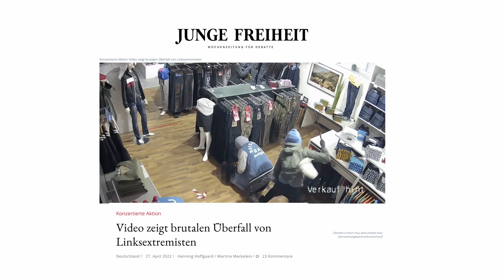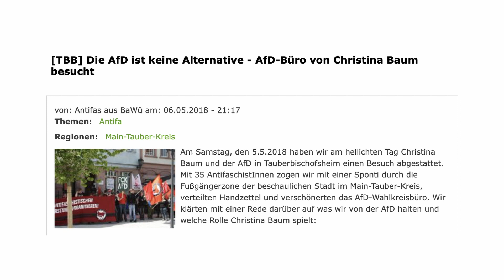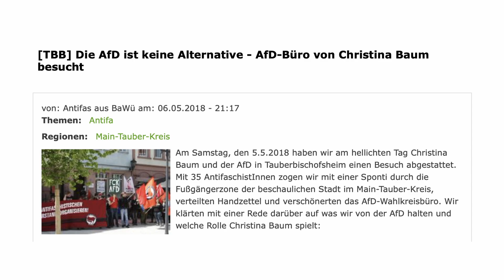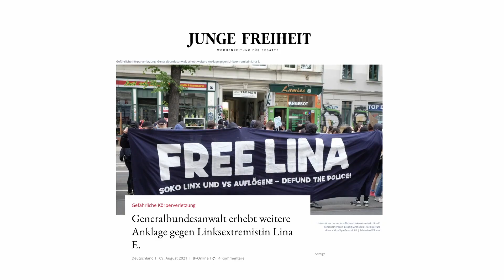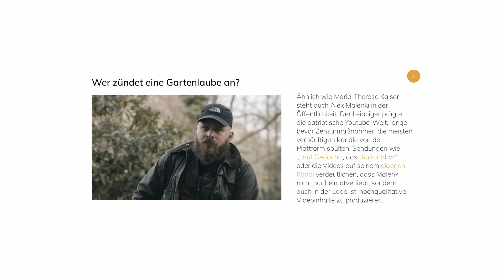Linksextremismus: Wir machen etwas dagegen!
Diese Tat war an Niedertracht kaum zu überbieten: Ende April dringen am helllichten Tag vermummte Linksextremisten in ein Geschäft ein und schlagen die anwesende Verkäuferin nieder und prügeln auf die am Boden liegende Frau ein. Zum Abschluss wird der wehrlosen Frau Pfefferspray ins Gesicht gesprüht. Die Verkäuferin ist verletzt und vielleicht traumatisiert bis an ihr Lebensende.

Auch dieser Vorfall zeigt, dass den Linksextremisten Menschenleben völlig egal sind. Beispiele gibt es genug, wie etwa Andreas Ziegler, der den Anschlag auf sein Leben bei einer Corona-Demo nur knapp überlebt hat.

Während der Staat einen Kuschelkurs mit den Linksextremisten fährt, müssen wir Patrioten selbst aktiv werden. Opfer von Linksextremismus dürfen nicht alleine gelassen werden. Ein Prozent hat deshalb als Reaktion auf den linken Terror einen Solifonds ins Leben gerufen. So kann jeder etwas tun, um Betroffene zu unterstützen und Rückendeckung zu geben.

Linke Gewalt funktioniert nur, wenn wir uns einschüchtern lassen. Das lassen wir natürlich niemals zu, sondern wir stehen zusammen!